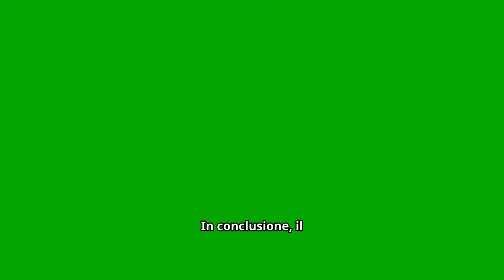Endless Love Anticipazioni,Finale SHOCK: Nihan si SUICIDA ??? | Tv Trend Italia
Scopri le ultime anticipazioni su Endless Love, la soap opera turca che ha catturato il cuore di milioni di spettatori. Nel finale shock, Nihan si trova a fronteggiare un momento devastante: la morte di Kemal. Questo tragico evento segna un punto di non ritorno nella sua vita, portandola a prendere una decisione estrema che lascerà tutti senza parole. La protagonista, sopraffatta dal dolore e dalla disperazione, si prepara a compiere un gesto drammatico che potrebbe cambiarle per sempre l'esistenza.

In questo finale carico di tensione, Nihan deve affrontare la dura realtà di una vita senza l'uomo che amava e il padre della sua adorata figlia, Deniz. Le anticipazioni rivelano che la situazione si fa sempre più complessa, con intrighi e colpi di scena che terranno i fan con il fiato sospeso. Nihan, in un momento di vulnerabilità, considera il suicidio come unica via di fuga dal suo immenso dolore.

Ma cosa accadrà realmente? Riuscirà Nihan a trovare la forza per superare questa crisi? Non perdere gli sviluppi emozionanti e i colpi di scena che caratterizzeranno il finale di Endless Love. Segui le nostre anticipazioni per rimanere aggiornato su ogni dettaglio e scoprire come si concluderà questa appassionante storia d'amore e sofferenza.